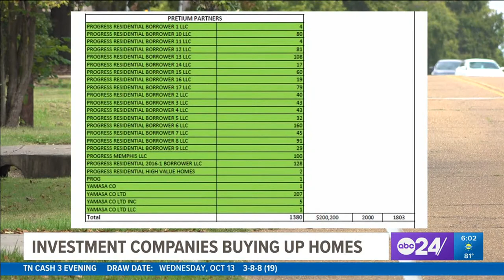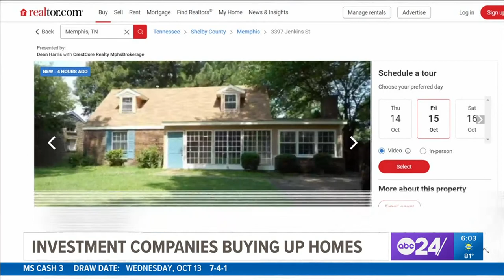Just who are these investment firms buying thousands of Memphis-area homes?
Cerberus Capital Management out of New York purchased the most in Shelby County in the past two years, at just over 1,400 homes.